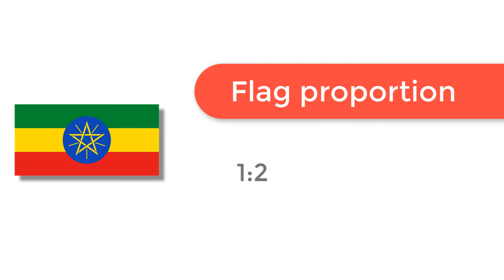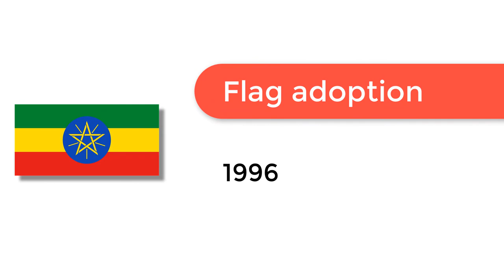Flag of Ethiopia - 🌍 How to Draw the Ethiopian Flag - SVG Vector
- Flag of Ethiopia: Check out how to draw the flag of Ethiopia. Let’s discover how to draw the national flag of Ethiopia in a few minutes. Discover the national flags of all the countries in the world.